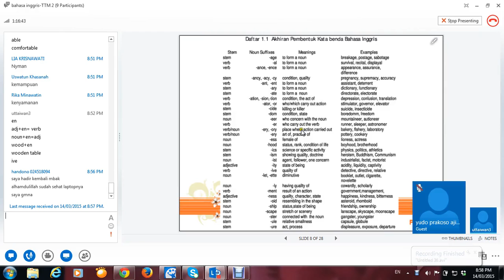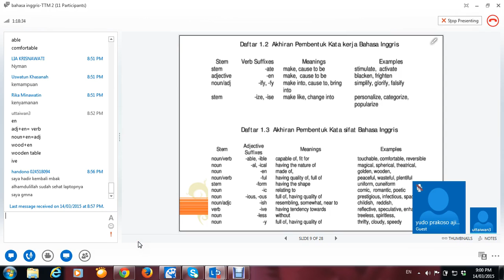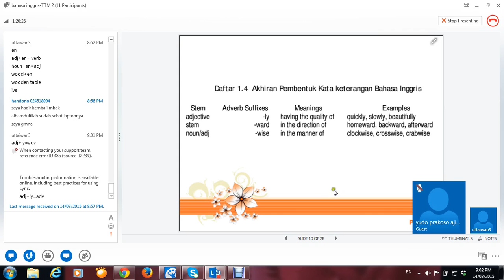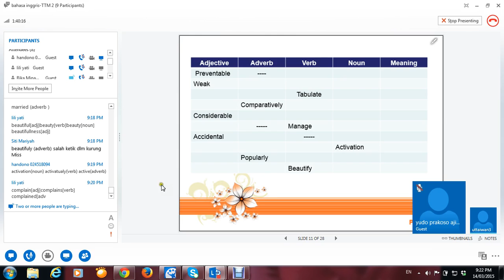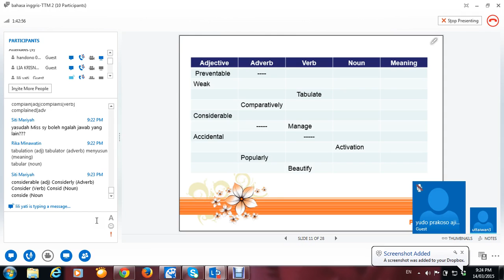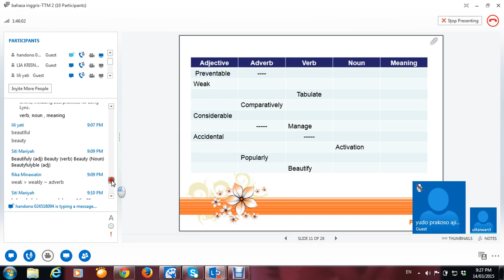2015 1 Bahasa Inggris 1 UTT TTM 2 14032015 3